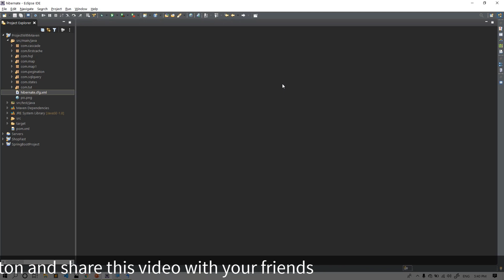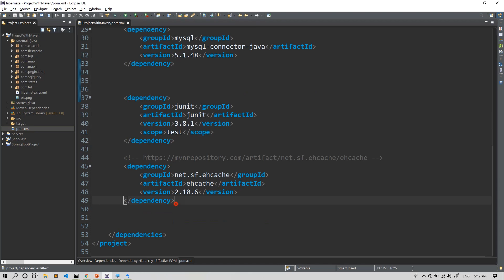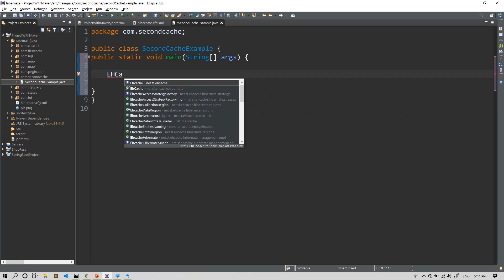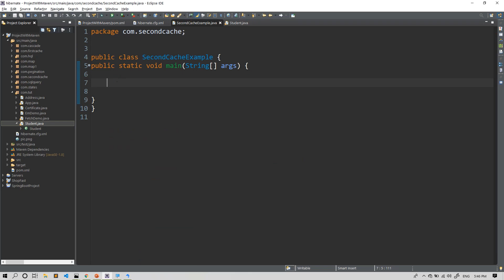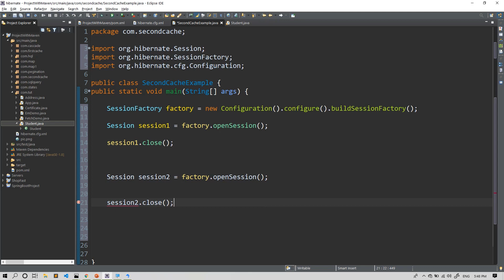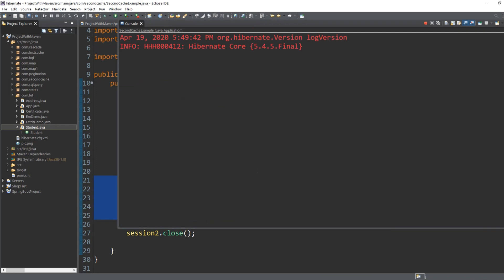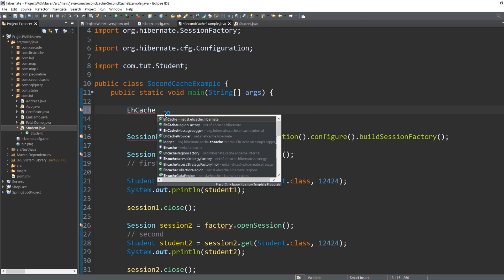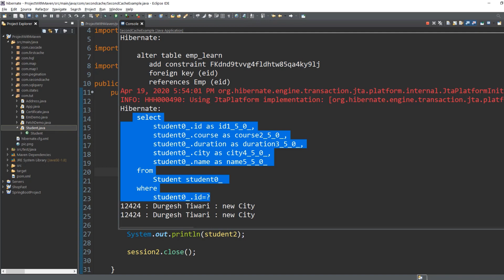#27. Second Level Cache Hibernate Tutorial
in this video we are going to learn second level cache hibernate tutorial.

Gear that I use:
Gears that I Use:

hibernate caching in hindi,
hibernate caching,
caching in hibernate ,
what is caching in hibernate ,
what is caching in hibernate in hindi,
how caching work in hibernate ,
first level caching ,
second level caching ,
how to implement caching in hibernate